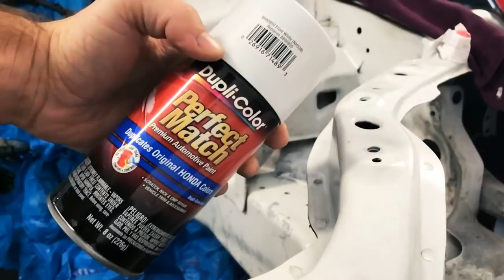ENGINE BAY CLEAN & PAINT | Project Honda Civic EG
Stunning.  That's the only word for how awesome this engine bay transformation came out.  Overall I am so happy with the progress on Project Civic EG and getting this bay ready for the d16z6.

Cleaning the bay with the Purple Power and a lot of elbow grease to start really allowed me to see what the engine bay could become, just by getting rid of all the dirt! Then painting and clearing it finished it off. The engine bay looks so much better than it did!